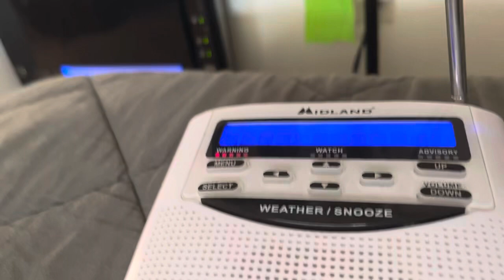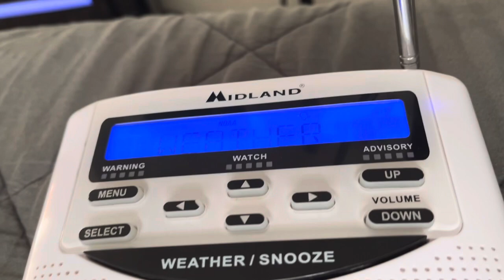THAT ESCALATED QUICKLY IN A GENERAL TSTM RISK!! Severe Thunderstorm Warning on KEC76 - 8/28/23